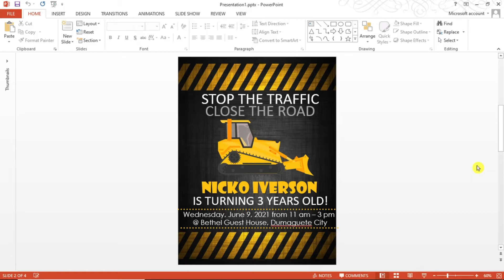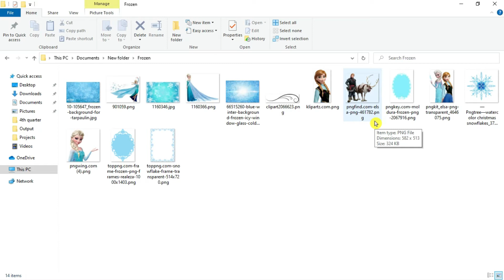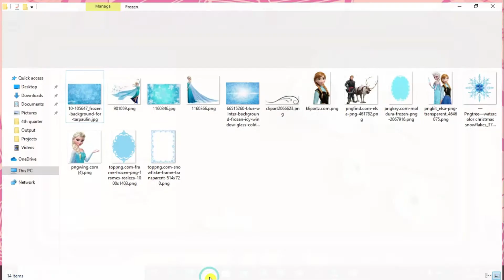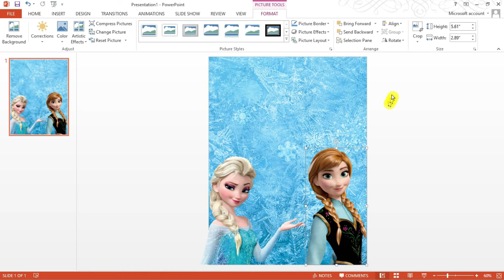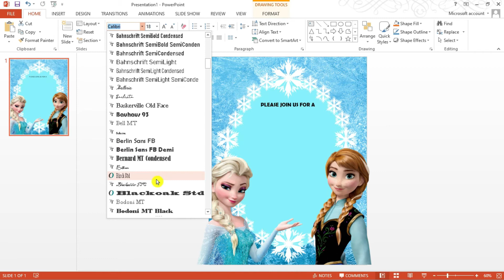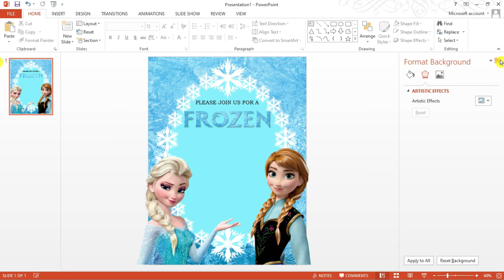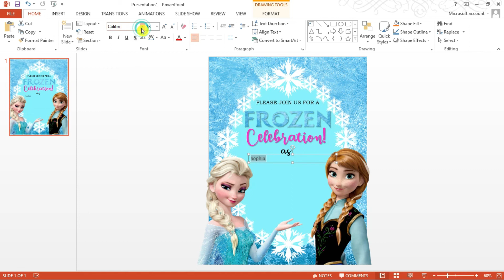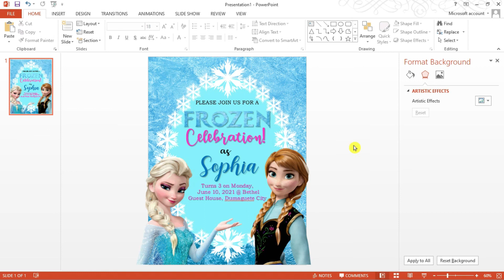HOW TO CREATE A BIRTHDAY INVITATION USING POWERPOINT (Tagalog)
Hello friends,
This video will show you how to create a simple birthday invitation using Microsoft PowerPoint Presentation. Enjoy!